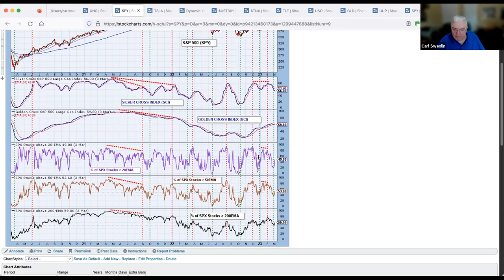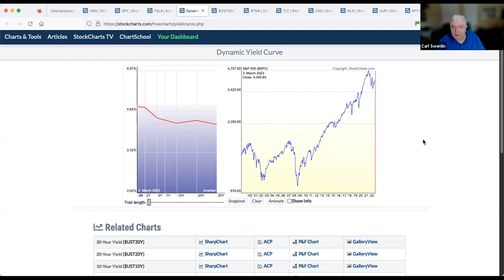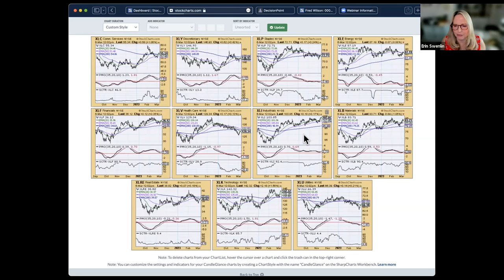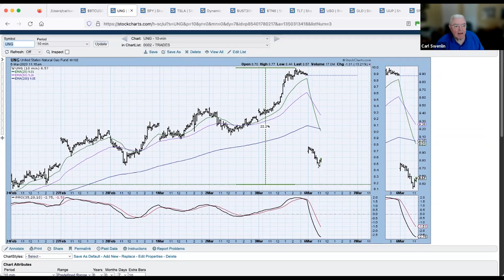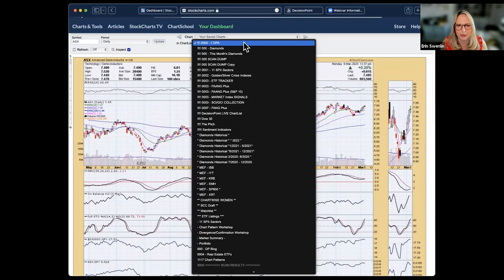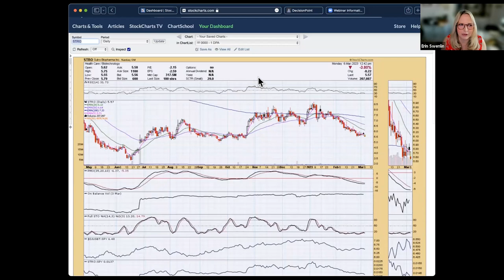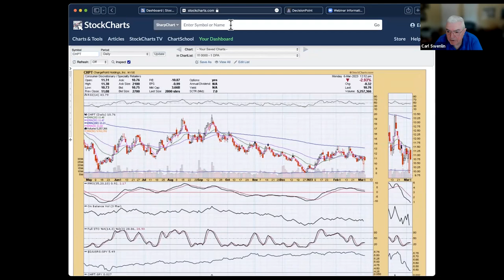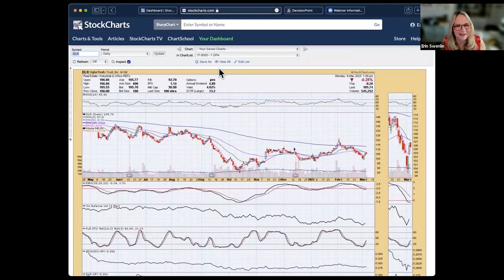Reading the Silver Cross Index | Carl Swenlin & Erin Swenlin | DecisionPoint Trading Room (03.06.23)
Today, Carl opens the show with a detailed discussion of how we measure participation using %Stocks greater than 20/50/200-day EMAs and the Silver Cross Index/Golden Cross Index. We can see where the strength lies and whether it is growing or subsiding. Erin concentrates on the breakout in Technology including a comparison of GOOGL to AAPL.

00:00 - Intro
01:47 - Silver Cross Indexes and EMAs
05:48 - Market Overview
15:29 - DecisionPoint.com
16:51 - Sector Rotation
22:06 - Industry Summary
25:11 - How Erin Sets Up Her Charts
28:31 - Natural Gas
34:09 - Symbol Requests
57:30 - Outro